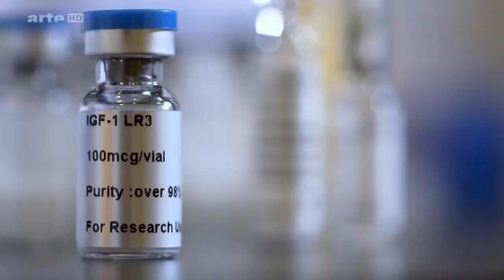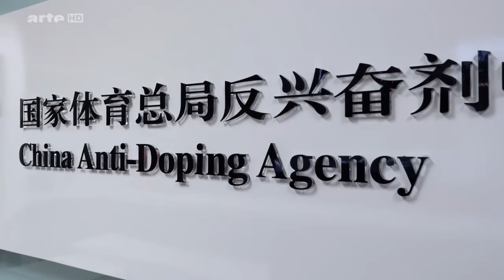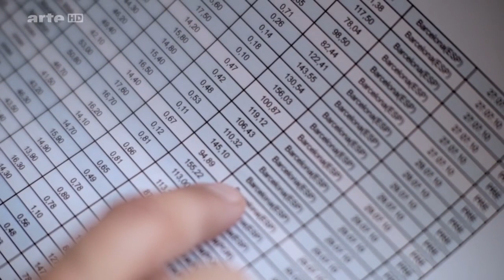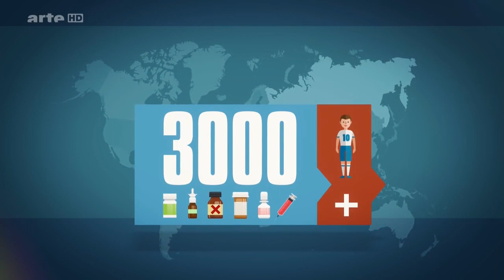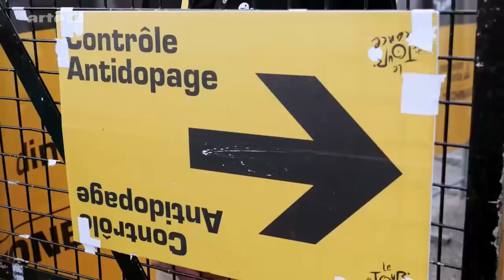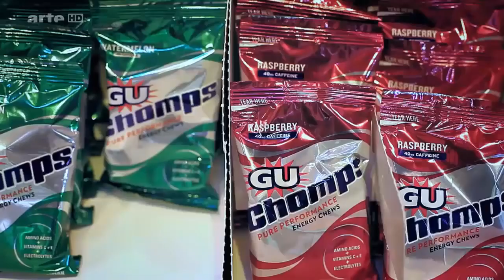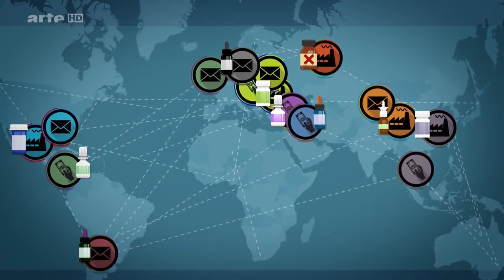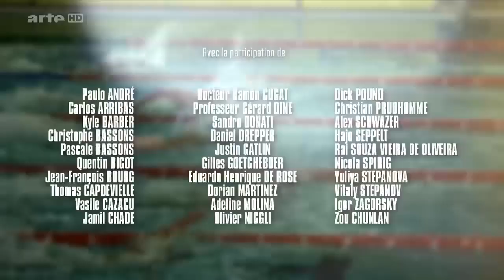Doping die dunkleren Mach des Sports